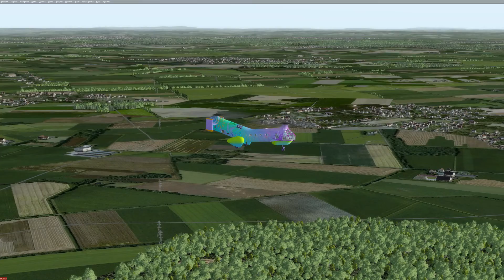Butterflyman flying Piasecki H- 21C Flying Banana from LOWW Vienna to LZIB MR. Stefanik